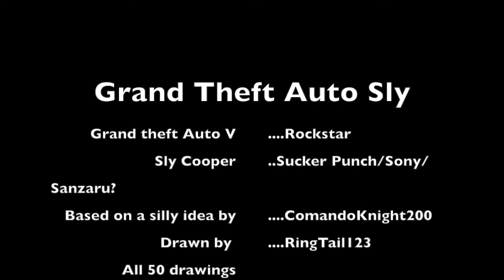Grand Theft Auto Sly: "Resurrected"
Ever wonder what Grand Theft auto would be like with Sly cooper charecters? No. Well. Enjoy! : D lol